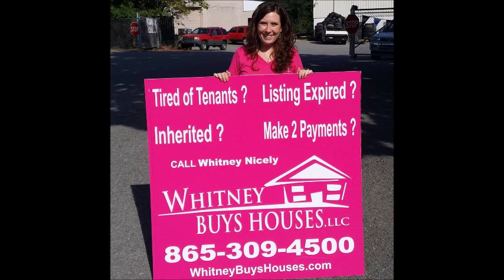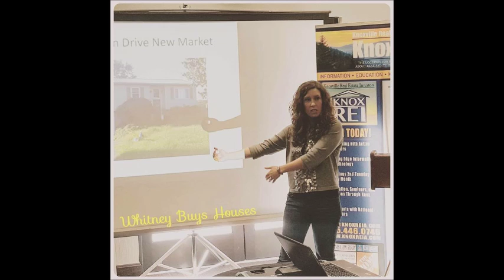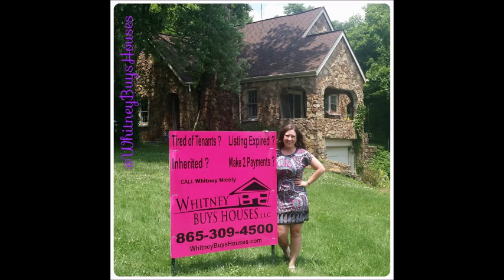All Real Estate, All the Time 8-6-16: Part 1 of 4 - Quick Fixes & Fun News!